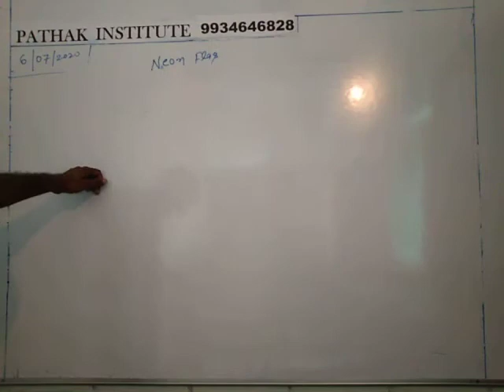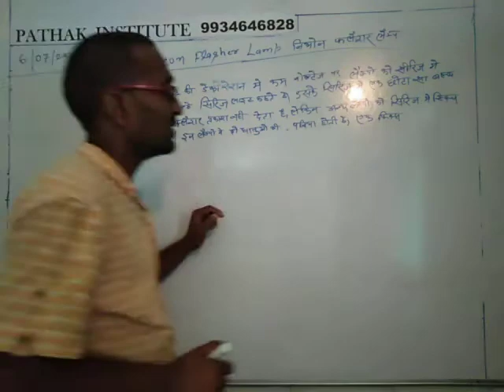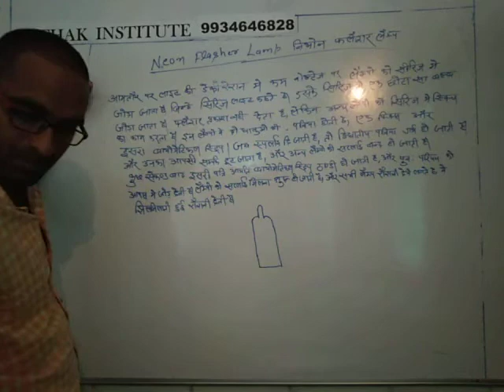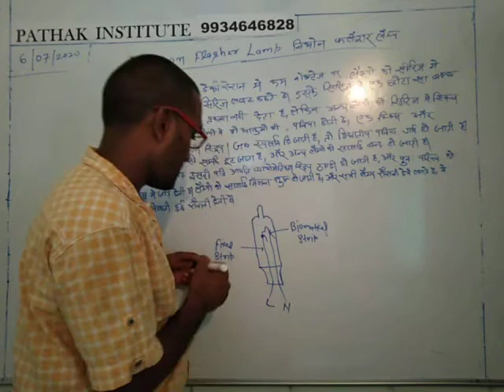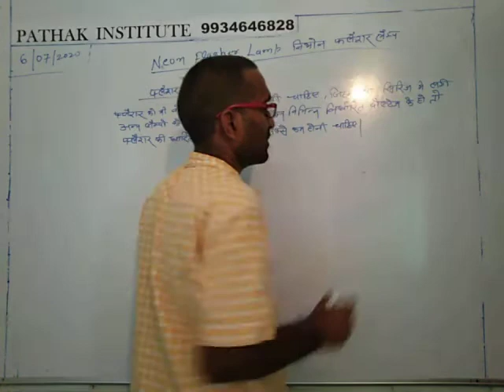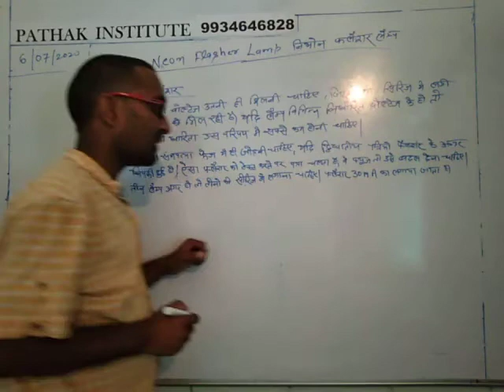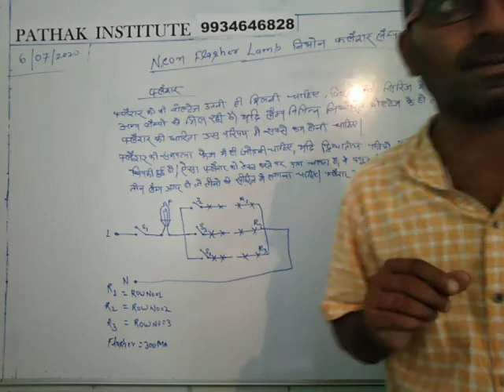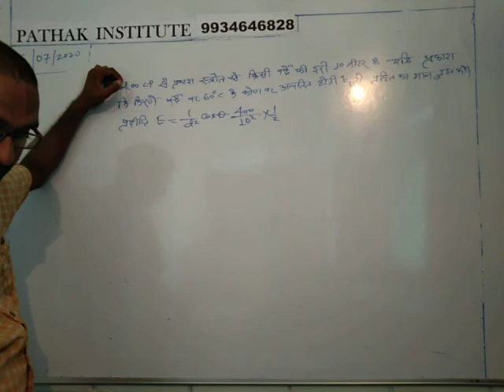NEON FLASHER LAMP